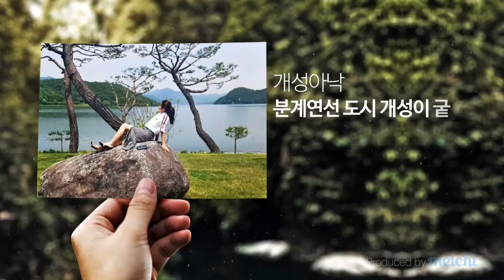대한민국 드라마를 본 개성아이의 의심 Top5- 왜 생활총화를 안하노?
한국 드라마는 의심하면서
단 한번도 내가 사는 나라를
의심해보지 않았던 그 시절...